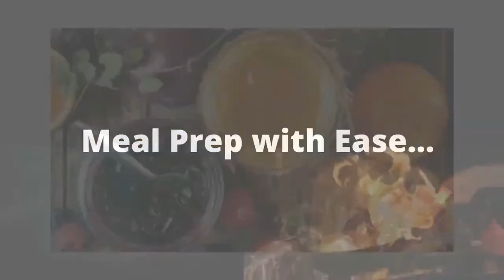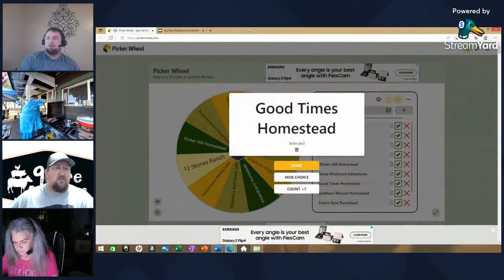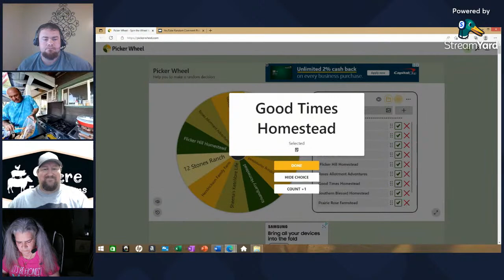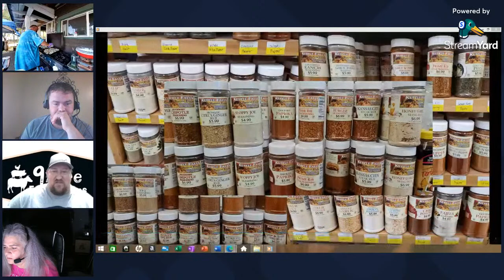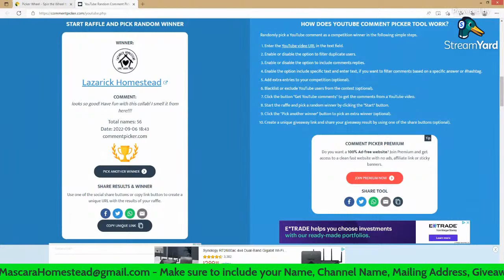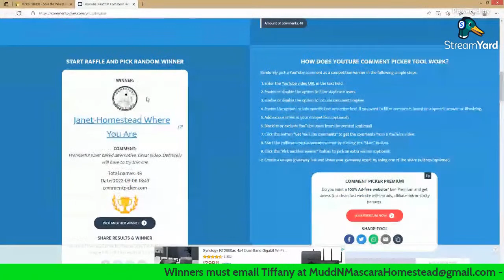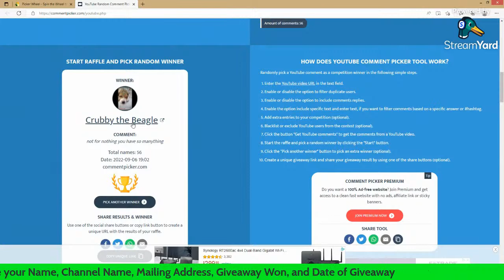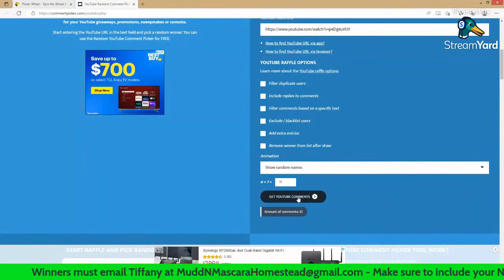LastChanceCookOff | Fried Potatoes with veggies and eggs | using five sausage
LastChanceCookOff - Using five different sausages and Fried Potatoes with veggies and eggs.

LAST CHANCE COOK OFF is hosted by:

Nina and Mitchell Hendrickson - Hendrickson Family Farm
Lisa and Dale Griffiths - 9 Acre Family Farms & Nana 9 Acres
Tony Shepard - Kettle Kitchen

LAST CHANCE COOK OFF is co-hosted by:

Bloo - Bloo's Self Reliance
Kris - KrisandLarry Homestead
Tiffany - Mudd & Mascara Homestead
Rich - The Old Swede's Farm

THE LIST OF COLLABORATORS WITH THEIR CHANNEL LINKS IS TOO LARGE TO PLACE IN THE DESCRIPTION BOX.

PLEASE VISIT MY COMMUNITY TAB FOR A LINK TO THE WEEKS

September 1
Pull My Pork BBQ
Burkeshire Farm (B)
Devildog

September 2
Whippoorwill Holler
Kettle Kitchen (B)
Life with Blinda and Chuck

September 3
KrisandLarry Homestead
Sheena's KetoVore Life (B)
Hendrickson Family Farm

September 4
Flicker Hill Homestead
12 Stones Ranch
Roses Allotment Adventures (B)

September 5
Good Times Homestead w/ Jen & Steve
Southern Blessed Homestead
Group #1 Channel Bumps
Prairie Rose Farmstead
Miss Placed Country Girl
Willow Way Ranch
Not For Nothing Homestead

September 6
My Aussie Garden and Kitchen
Kettle Kitchen
MiAnu Acres (B)

September 7
Suburban Homesteader WY-AZ
Grace and Fire
TOM GARVEY the KETO COOK (B)

September 8
Catching Up With The Walkers
Southern Sown and Grown (B)
Audacity Dawning

September 9
AZ Highland Homestead
Pike Creek Farm (B)
BBQ by Biggs

September 10
Triple Threat Firearms and Defense with Tarsha
Open Hand Farm (B)
DrunkenChefBbq

September 11
Freedom Homestead
Mudd & Mascara Homestead
MT Homestead

September 12
Becoming a Farm girl
Mudd & Mascara Homestead (B)
Gail's Southern Living
Group #2 Channel Bumps
Homestead where you are
The Inquisitive Farmwife
Chicken Beak Mountain
Mudd & Mascara Homestead

September 13
Pathways Homestead
Dani Days Homestead
Stealth Freedom (B)

September 14
Full Blown Country
Spoon N with Sunshine Homestead (B)
Great Farmer Freelance

September 15
Bear Bones Living
Supper At The Family Table (B)
Simply Jan Homestead

September 16
Annie's Kitchen and Urban Homestead
The Official Ann/Lynn Show & Dave's Gaming Cave
Growing with Hudson

September 17
Mennonite Farmhouse
Six Acres Farm & Rescue (B)
Old Swedes Farm

September 18
Mouse Toes
Cookin' with Bobbi Jo (B)
Robertson’s Belly

September 19
Our New Land
Bearded Eagle
Group #3 Channel Bumps
Heavenly Hills Homestead
Redbird Farms
Not For Nothing Homestead (B)
Runneth Over Garden & Life

September 20
KrisandLarry Homestead (B)
Burkeshire Farm (B)
Kinfolk Farms

September 21
Morris Patch of Heaven
Living A Rogue Life (B)
Blands Promise Land Ranch

September 22
Lazy Dayz Ahead with Jesse and Lisa
Bloo's Self Reliance (B)
Gorilla Joe BBQ

September 23
Tree Haven
The Ketorific Journey with Mike (B)
Apron Strings

September 24
The Wild Fairy Garden (B)
hogdeer79 (B)
Daddy Dutch BBQ

September 25
Life With Mountain Folk
My Family Garden (B)
9 Acre Family Farm

September 26
Skinner Farms
Corn Fed Life
Group #4 Channel Bumps
Camp Silkie
TRoc
Hardnack Farms
C & C Farm

September 27
Gathered Together Homestead
Digwell Greenfingers
Ann Dale Homestead

September 28
Lacey Family Farm
Rooster’s Tool Review (B)
Todd Family Farm

September 29
Old Pecan Homestead
MyTableOfThree (B)
Southern Roots by Sheri

September 30
Creekside Maples
Mornings at the Allotment
Finding Happiness In All You Do